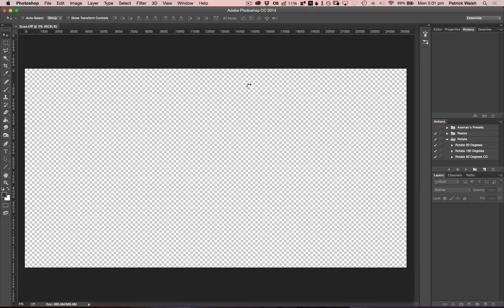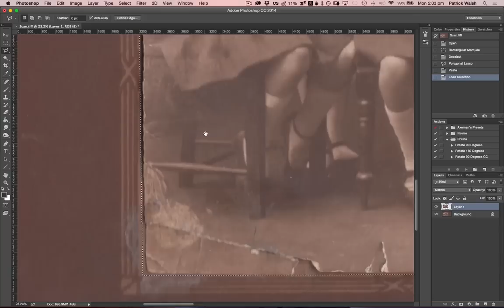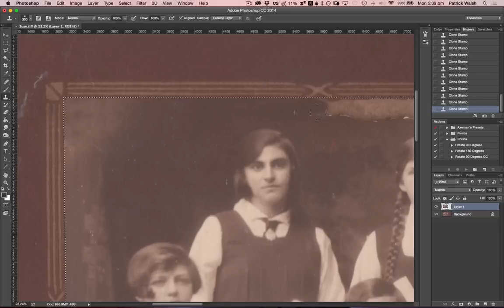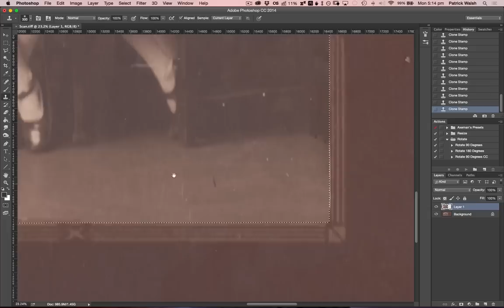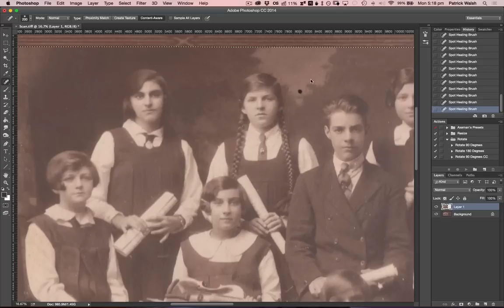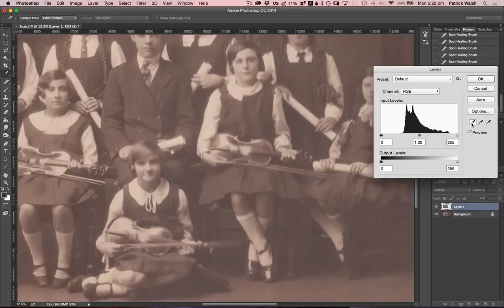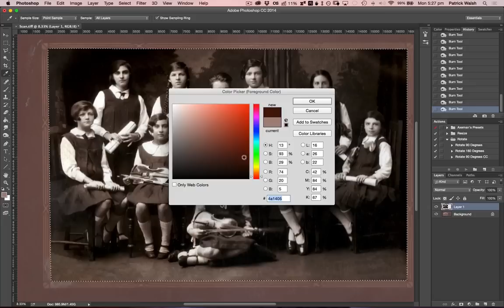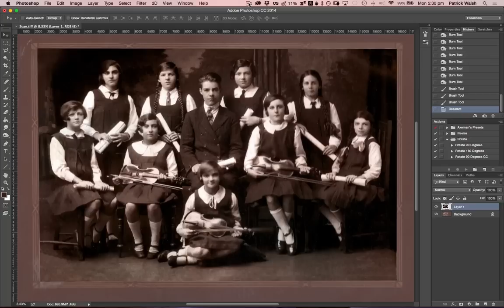Photoshop Photo Restoration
This is my first tutorial, so bear with me.
I have completed these edits using Photoshop CC on a Mac Pro, and also using a Wacom Intuos 5 Pro tablet.

The original file was scanned at 2400dpi and saved as a TIFF, enabling me to zoom right in and edit the minute imperfections. Once edits are done, I would recommend scaling your file down to a more manageable size for printing (unless you are planning to enlarge)

:D